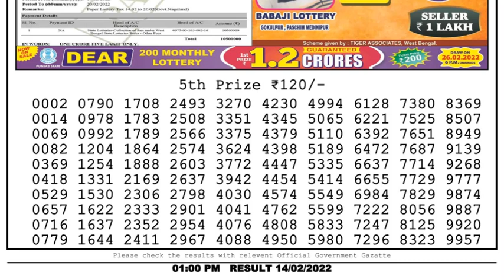Dear Lottery Sambad 1pm today 14.02.22 Nagaland State Lottery Result